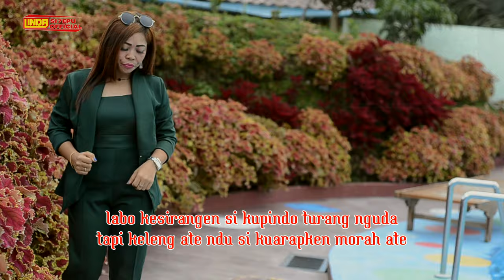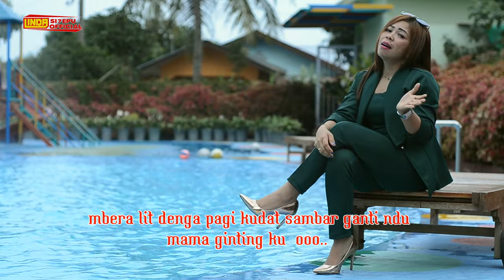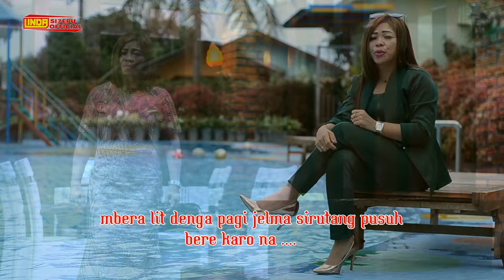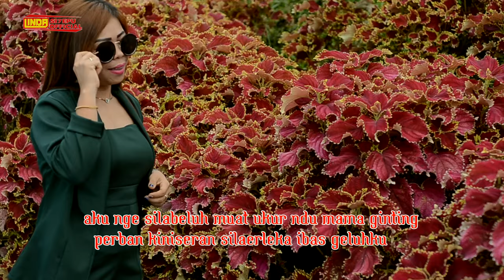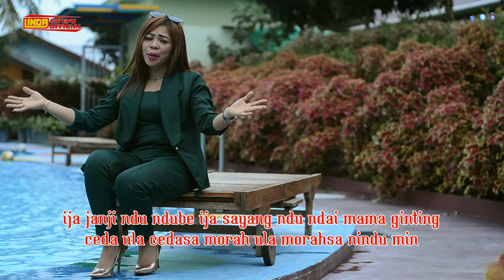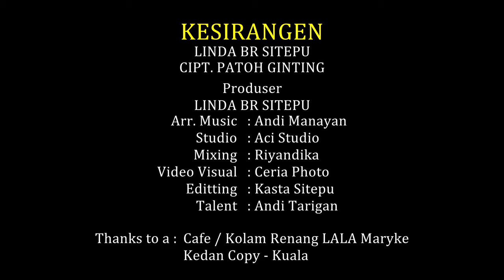LAGU KARO ORIGINAL TERBARU | KESIRANGEN | VOC.LINDA BR SITEPU | CPT. PATOH GINTING